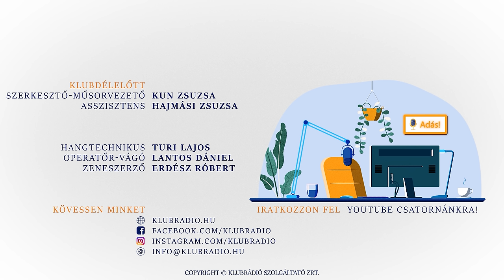Világszerte kiábrándító a politika - a morál ma már hiánycikk." - Szinetár Miklós a Klubrádióban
A 90 éves Szinetár Miklós rendező nem pihen, munkával telnek a napjai, most éppen nem rendez, nem ír könyvet, már színházakat sem igazgat, viszont megírta és a Magyar Tudományos Akadémián előadta az akadémiai székfoglalóját, így a Széchenyi Irodalmi és Művészeti Akadémia rendes tagjává fogadta. Így kezdte a beszédét: A politika meg a közélet rémes. A morál hiánycikk... Anyanyelvi szinten megy a hazudozás és a gazdasági helyzet rémisztő. Mint háborús gyerek minderre gyakran mondtam, hogy „de” legalább nem lőnek. Sajnos a közelünkben már ez sem igaz... A Klubdélelőtt 2022. október 29-i adásában Kun Zsuzsa vendége Szinetár Miklós volt.